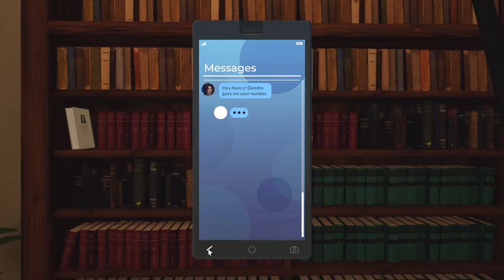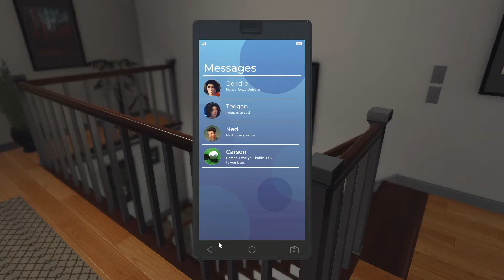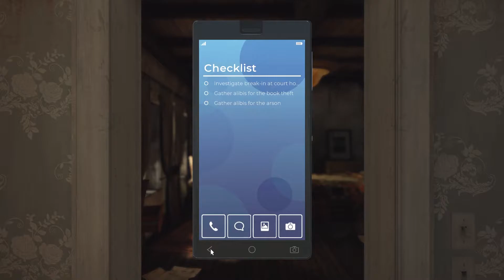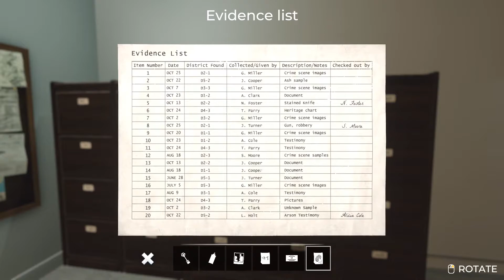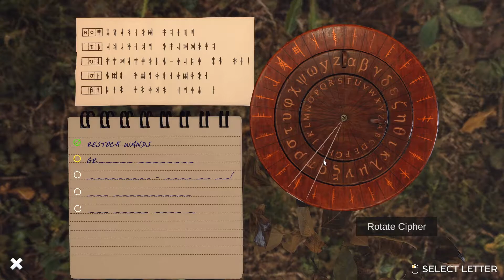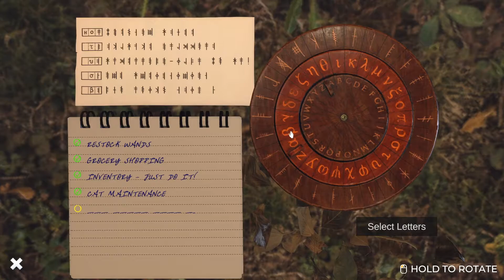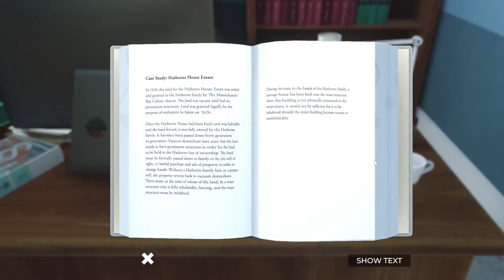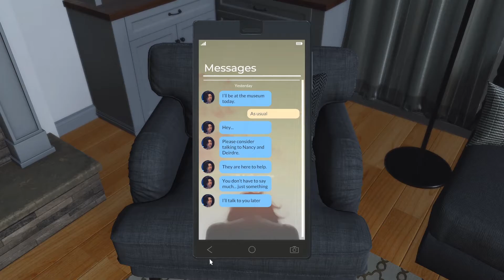Not A Salemite Girl Plays Midnight in Salem (Nancy Drew #33)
So, due to HER Interactive's email, comparing MID to other popular Nancy Drew games, I decided to play MID and talk crap about it. :)

Software
► OBS
► Premiere Pro
► Photoshop
► After Effects